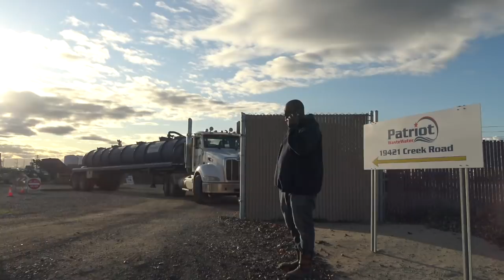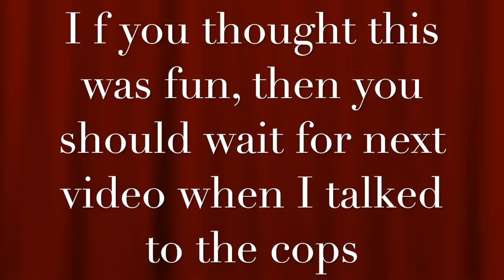Battered! Cockeye Employee Comes Out To Battered Me Calls Police To Help Him-1st Amendment Audit